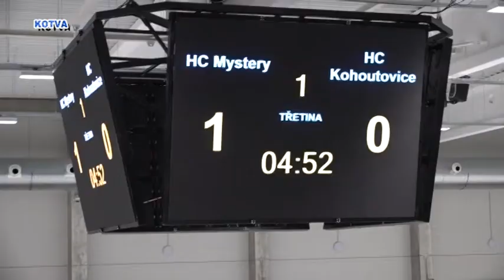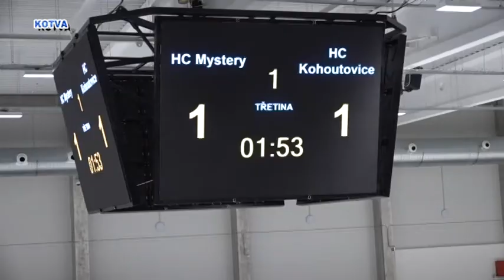Kuřimská KHL 17. 11. 2019 HC Mystery Kuřim : HC Kohoutovice 1. třetina.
1.ročník Kuřimskéhokejové ligy (KHL). Utkání se hrálo v neděli  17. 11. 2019 v novém zimním stadionu. Hrály mezi sebou týmy HC Mystery Kuřim : HC Kohoutovice.